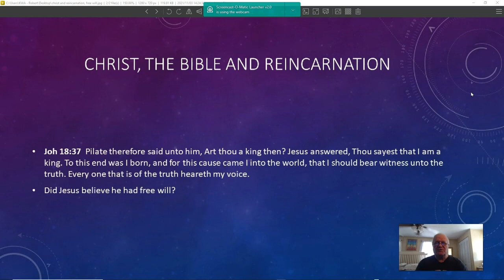Is There Free Will?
The bible alludes several times in both the new and old testament that in fact reincarnation does exist. Most religions will avoid this fact, because it involves karmic implications and creates problems for their beliefs and their believers.